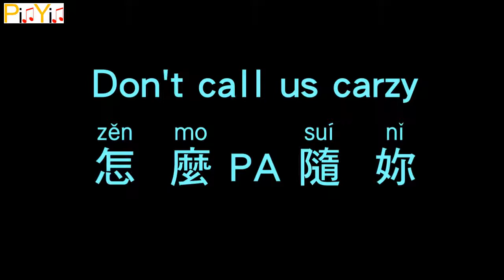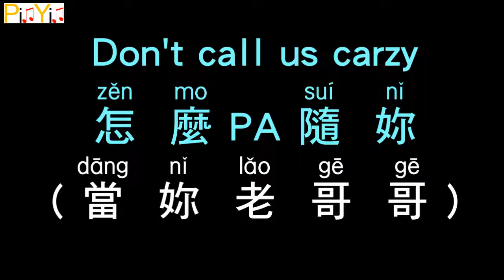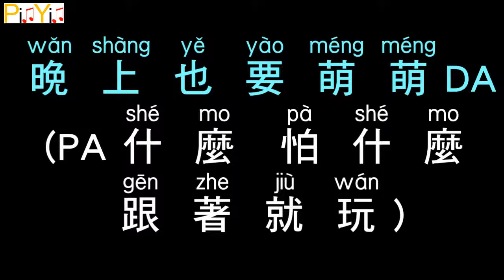Starr Chen feat. J. Sheon - Morning PA PA PA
Pinyin lyrics sync with official MV